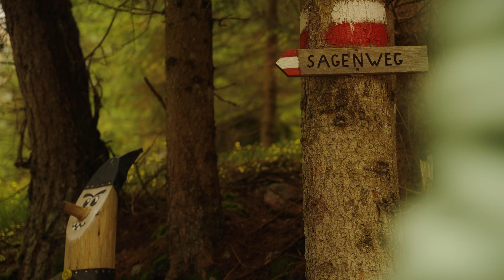Silent Hiking | Rainy solo hike to "Kratzberger See" in Southtyrol | Sarntal | Dolomites Italy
Come with me and hike to "Kratzberger See" near Sarnthein, in Southtyrol, Italy.
Some of the footage is blacked out in the corners because of my new bad ND filter, have to replace it.